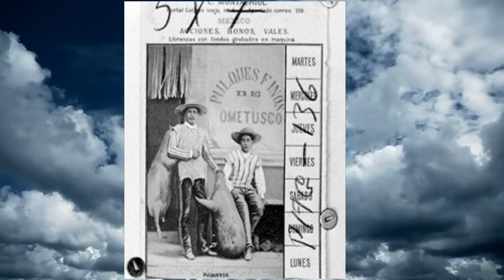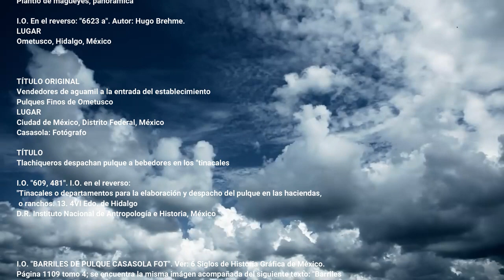V .- Ignacio Torres Adalid y la industria pulquera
Autor: Mario Ramírez Rancaño.
Año de publicación: 2000.
Editorial: Universidad Nacional Autónoma de México, Instituto de Investigaciones Sociales; Plaza y Valdés Editores.
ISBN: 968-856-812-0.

Contenido:
A contrapelo de las campañas antialcohólicas de anales del siglo XIX y principios del XX, Francisco Bulnes, uno de nuestros intelectuales más lúcidos, afirmó sin tapujos que, para los mexicanos, el pulque se había convertido en la bebida más amada que la vida; más amada que la familia, más amada que la Patria misma. Pruebas: su consumo generalizado entre la población de todos los niveles y clases sociales, pobres y ricos del México central. Por desgracia, la maledicencia y un racismo estúpido contribuyeron a su desprestigio y erradicación en el gusto de los consumidores. Pero sus detractores olvidaron algo elemental: que el pulque había sido la bebida por excelencia de la “raza de los vencidos” y que, junto con las tortillas de maíz, los frijoles, los nopales y el chile, durante siglos formó parte de la dieta básica del mexicano. Negar esto último significa mezquindad, ignorancia y mala fe.

Sky with clouds. Relaxing background.
FREEMEDIABANK

Grabación y Edición: Octubre 2007 Fotografías y Diseño del CD: Norma Patiño Tiraje: 1000
ejemplares más sobrantes distribuidos por la UAM Xochimilco, México D.F. PARA MAYORES

I.O. Col. Fototeca INAH.84 La hacienda Ometusco, ubicada en el municipio de Axapusco, Edo. de
México
mexicana.cultura.gob.mx

D.R. Instituto Nacional de Antropología e Historia, México

Hombres cargando barriles de pulque en una estación de ferrocarril | Instituto Nacional de
Antropología e Historia

mexicana.cultura.gob.mx

Creative Commons (by-nc-nd)
TÍTULO
Plantio de magueyes, panorámica

I.O. En el reverso: "6623 a". Autor: Hugo Brehme.
LUGAR
Ometusco, Hidalgo, México

TÍTULO ORIGINAL
Vendedores de aguamil a la entrada del establecimiento
Pulques Finos de Ometusco
LUGAR
Ciudad de México, Distrito Federal, México
Casasola: Fotógrafo

TÍTULO
Tlachiqueros despachan pulque a bebedores en los "tinacales
Creative Commons (by-nc-nd)
I.O. "609, 481". I.O. en el reverso:
"Tinacales o departamentos para la elaboración y despacho del pulque en las haciendas,
 o ranchos. 13. 4VI Edo. de Hidalgo

I.O. "BARRILES DE PULQUE CASASOLA FOT". Ver: 6 Siglos de Historia Gráfica de México.
Página 1109 tomo 4; se encuentra la misma imágen acompañada del siguiente texto: "Barriles
listos para ser conducidos a la Aduana y después distribuidos en los expendios". Nota: Es probable
que esta imágen haya sido tomada en la Hacienda de Tetlapayac, ubicada en el estado de
Hidalgo.
Creative Commons (by-nc-nd)
TÍTULO ORIGINAL
Hombres mobilizando barriles de pulque.
Casasola: Fotógrafo
Creative Commons (by-nc-nd)
TÍTULO
Hombres cargan barriles con pulque en una hacienda
Casasola: Fotógrafo

TÍTULO ORIGINAL
Pulquero despachando pulque a un hombre en el interior de una pulquería en la ciudad de
México
Casasola: Fotógrafo
Creative Commons (by-nc-nd)
Puerta Ometusco

-Hacienda de San Antonio Ometusco | by adanfloval

Una imagen del cultivo del maguey en los paisajes del centro de México, 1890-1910 ULÚA. Revista de Historia, Sociedad y Cultura